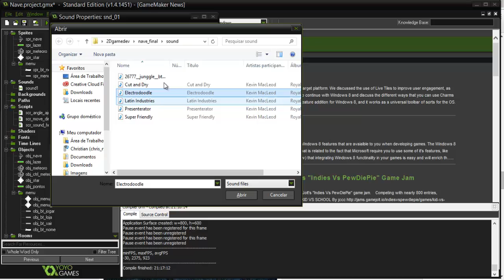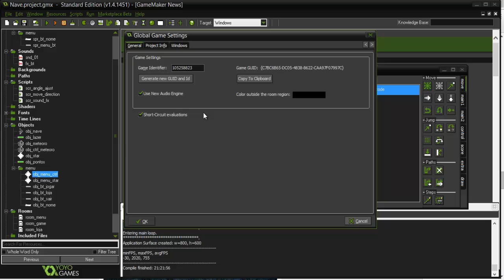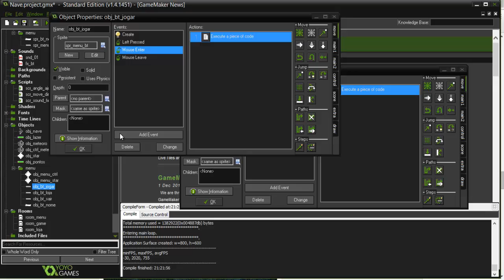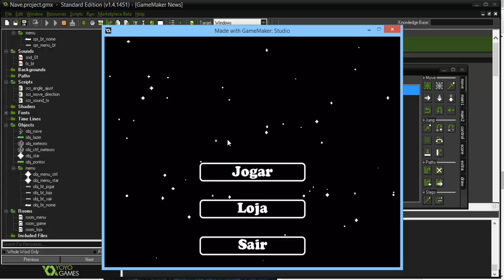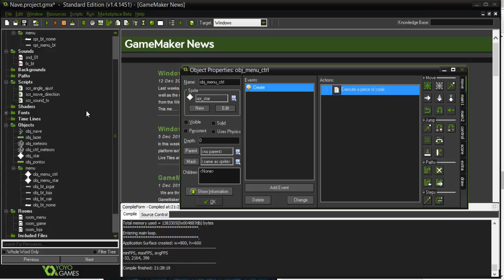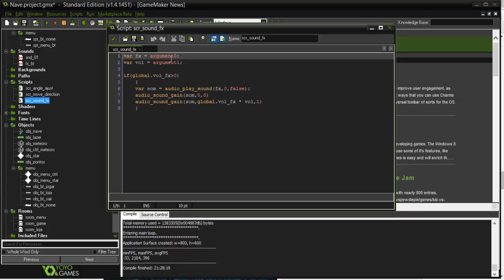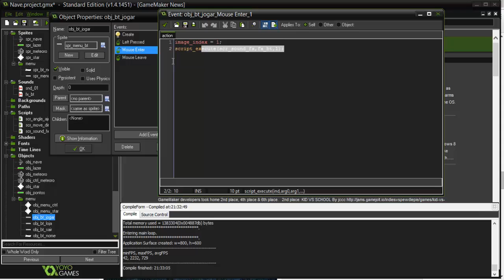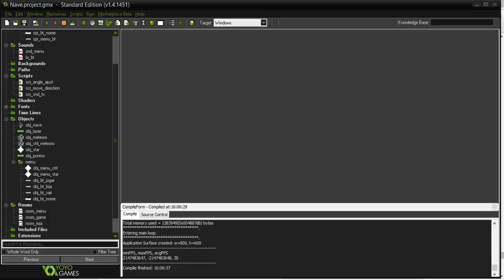Tutorial Game Maker - música e som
Nesta Vídeo aula vamos aprender a como colocar músicas e sons no SameMaker Studio.